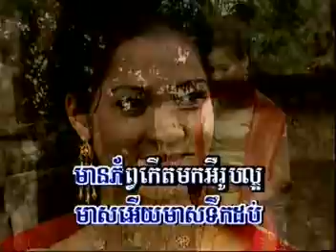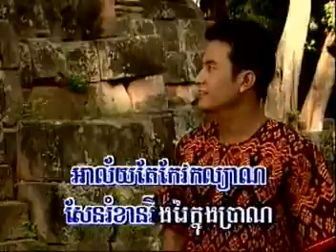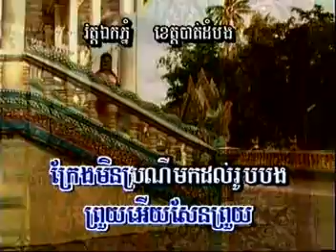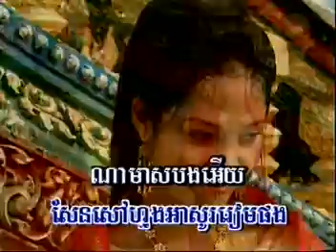មាសទឹកដប់ ច្រៀងដោយ ឯក ស៊ីដេ| Meas tek dorb -Ek Side| Chlangden VCD Vol 24| khmer Karaoke